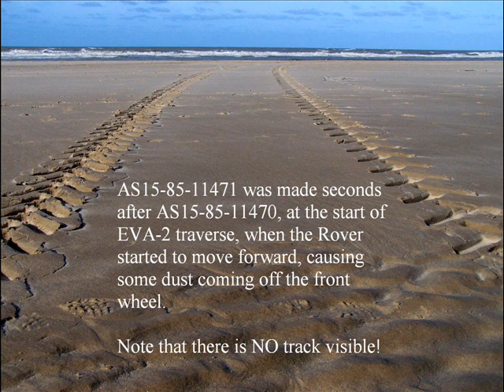Moonhoax: no Rover tracks?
Some Moonhoax conspiracy theorists state that the lack of tracks of the Lunar Rover proves that the vehicle was part of the fake Moon landings. Some even say a crane was used to move the vehicle on the film set.
This video shows picture AS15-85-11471 that was made seconds after AS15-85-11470, just at the moment when the Rover started moving forward. The difference between the pictures probably is about 12 inches. Note the dust coming off the wheel. Can anyone find me a track which was caused by the front wheel...?
What about my new music style...?